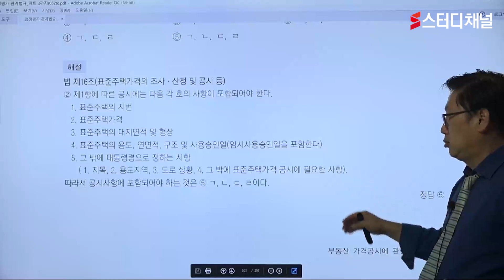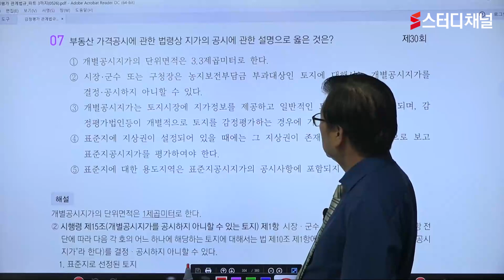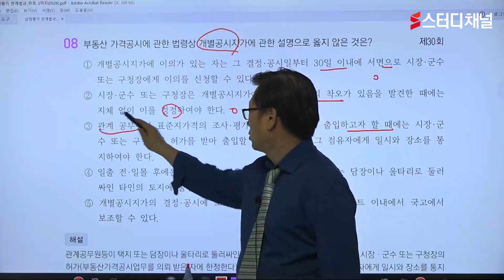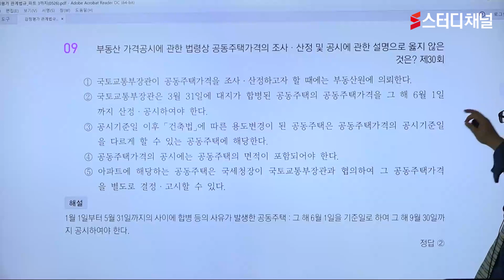감정평가사시험 - 1차 문제풀이 [감정평가관계법규] | 감정평가사1차, 감정평가사2차, 감정평가사공부, 감정평가사인강, 감정평가사자격증, 감정평가사강의, 감평사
초보자도 이해하기 쉽도록 상세하고 친절한 감정평가사시험 설명 !
기초 개념 이해 및 논리를 바탕으로 심화 이론까지 완벽하게 파악 !
결과를 바꾸는 합격 전문가와 스터디채널에서 함께하세요 😎